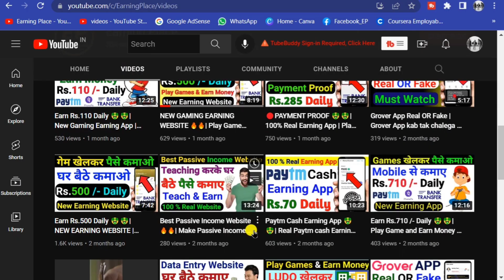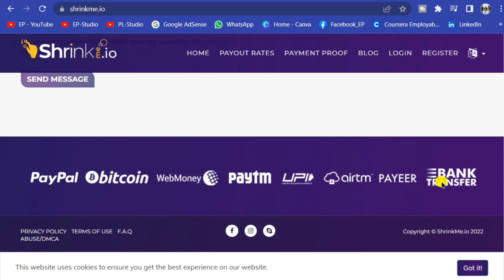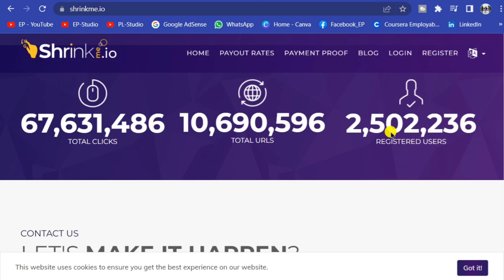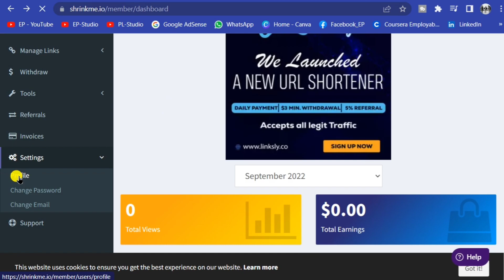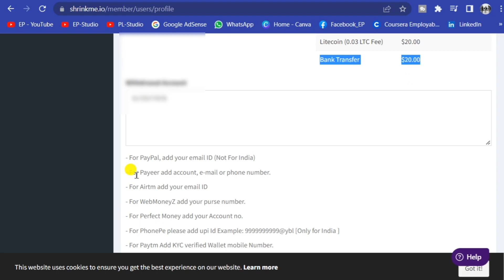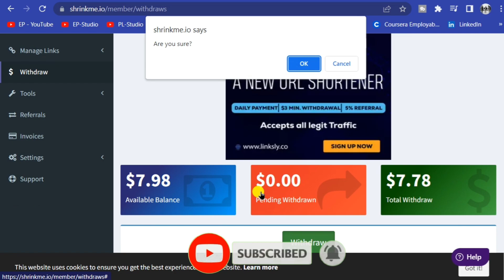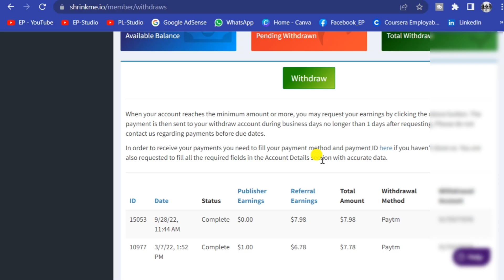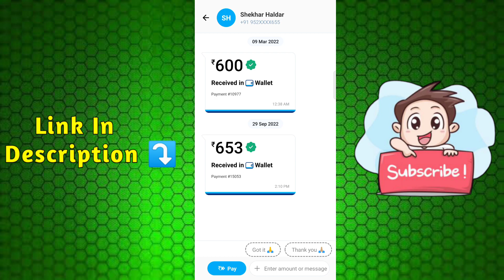Shrinkme.io Payment Proof 🤑🤑| Share Link and Earn Money | Best url Shortener Website | hindi | 2022